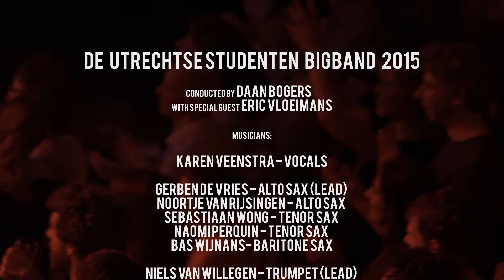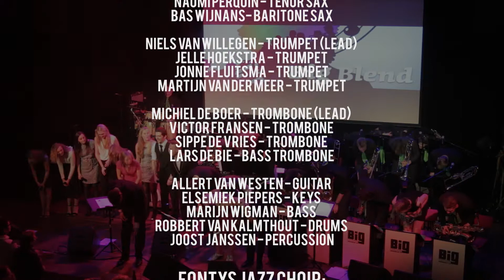Utrechtse Studenten Bigband - Big Blend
The Utrecht Student Big Band playing "GREY", "GOT A LOT OF LEMONS", "LEX" and "SHOFUKAN"

Live @ TivoliVredenburg - Cloud Nine:
"Utrechtse Studenten Big Band" o.l.v. Daan Bogers (conductor)
Vocals: Karen Veenstra
Special guest soloist: Eric Vloeimans

Line-up USBB:
Saxes: Gerben de Vries (lead alto), Noortje van Rijsingen (alto), Sebastiaan Wong (tenor), Naomi Perquin (tenor), Bas Wijnans (baritone)
Trumpets: Niels van Willegen (lead), Jelle Hoekstra, Jonne Fluitsma, Martijn van der Meer
Trombones: Michiel de Boer (lead), Victor Fransen, Sippe de Vries, Lars de Bie (basstrombone)
Rhytm: Allert van Westen (guitar), Elsemiek Piepers (keys), Marijn Wigman (bass), Robbert van Kalmthout (drums), Joost Janssen (percussion)

Recorded live 21/5/2015 in Utrecht, TivoliVredenurg
Audio recorded by Ton Weijenhoven - AMW Productions
Mixed by Jaap Firet & Daan Bogers

Concert production by Sebastiaan Wong, Martijn van der Meer, Niels van Willegen & Elsemiek Piepers

Video Production Team:
Reinier van Dijk, Bogdan Djordjev, Britte van Meurs, Tobias Landman, Sep Botermans
Special thanks to DUNKT.nl
Video produced by Daan Bogers Productions i.s.m. JFMP & DUNKT